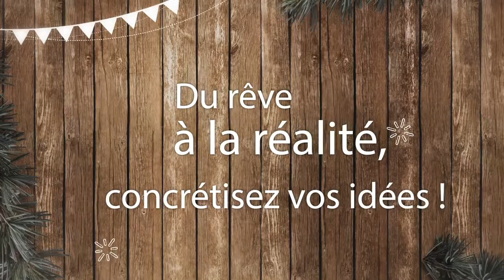10836 Voeux Boiserie Boileau 2015